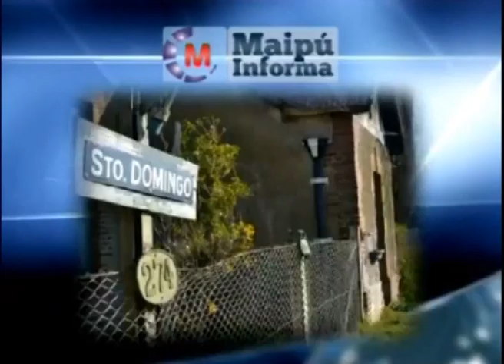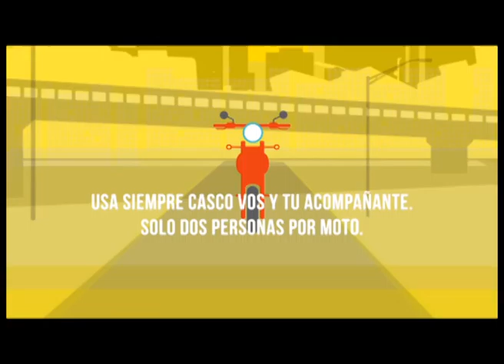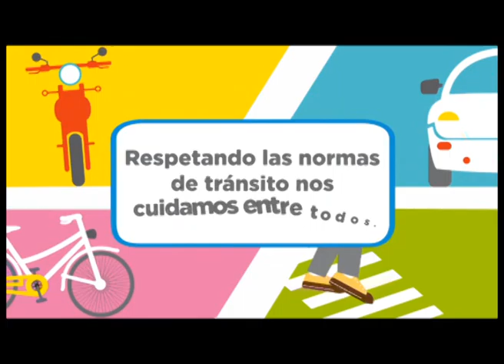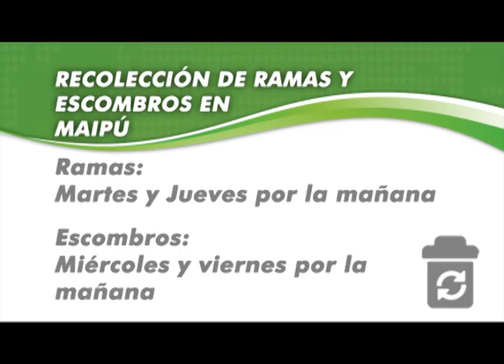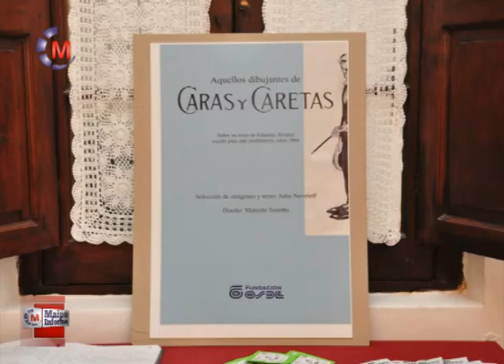Maipu Informa 736